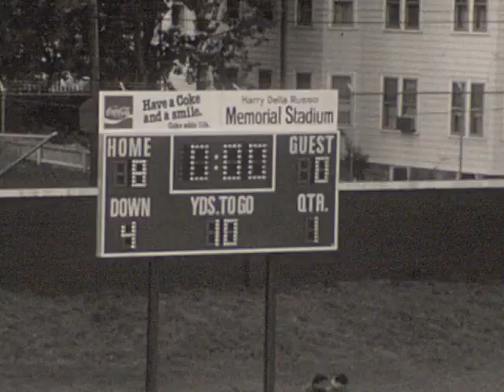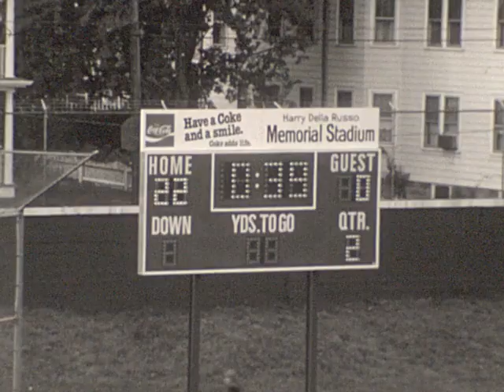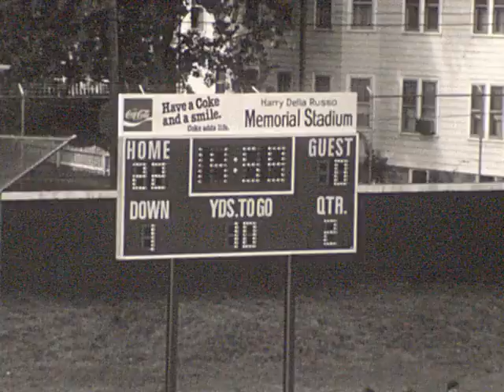1982 RHS Patriots Football vs ? ( Revere High School Massachusetts, class of 1983)